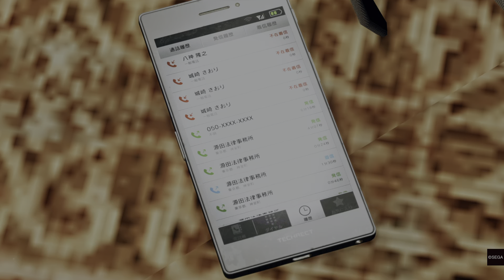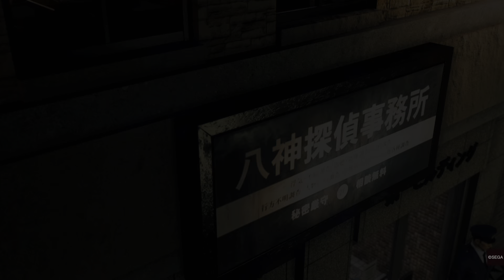Judgment Ps4 Part 41 Chapter 5 Days Gone!